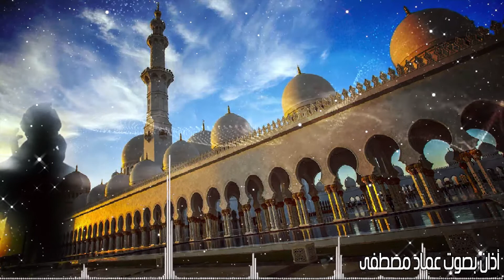جديد أذان بصوت عماد مصطفى مونتاج وهندسة صوت راديو فايدلر من كركوك على التردد 99.1 FM